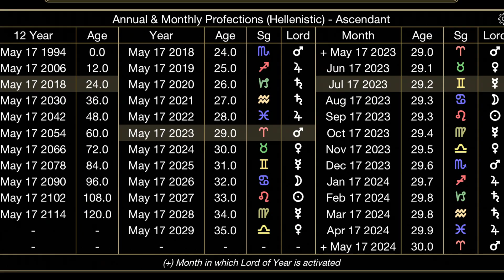What to Expect When Venus is Retrograde (Reading Your Chart + Transits)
🪐 Learn locational astrology in my 7 week ONLINE COURSE (20+ hours of learning)

✈️ LEARN MORE ABOUT ASTROCARTOGRAPHY 🌏 (free informational content)

» My blog post on best paran lines and planetary combos -

// 📖 BOOKS ON ASTROCARTOGRAPHY

» The Psychology of Astrocartography
»  Evaluating Astrocartography Maps:
» Astrology... on the Move! (Where on Earth Should You Be?)
» Planets in Locality: Exploring Local Space Astrology
» From Here to There: An Astrologer's Guide to Astromapping
» Astrolocality Astrology

HOW TO CONNECT WITH YOUR INNER VOICE

// 💕 meet your intuition and connect with your highest self in my intuitive living course

Love,
Helena! ☀️

ABOUT HELENA
Hey there, I'm Helena!  I'm a mega-passionate Hellenistic astrologer, in love with reflecting light into our human experience. I uniquely specialize in locational astrology. I'm here to give grounded guidance on astrocartography, after having lived around the globe, on 7 different planetary lines, and studying astro maps since 2018. I also teach on the subject in my locational astrology course program, and I offer personalized one on one readings in travel and relocation astrology and zodiacal releasing (which times and divides the chapters of your life). Our intuition is our greatest guide. My goal being online: to inspire and encourage others to listen to and trust their inner voice. Have a magical day, kindred spirit ✨

MUSIC
- Artist(s) name - After the Rainbow
- Provided by Living Room, Lofi Records